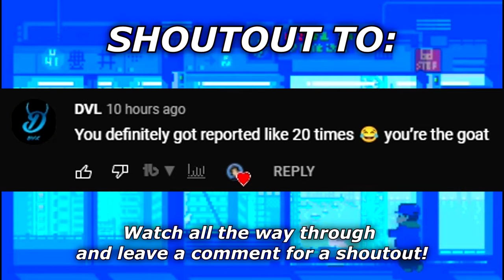Level 1000 SNIPING ONLY on Black Ops Cold War..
I got level 1000 SNIPING ONLY.. This video is the results